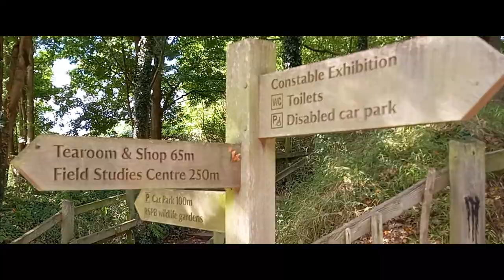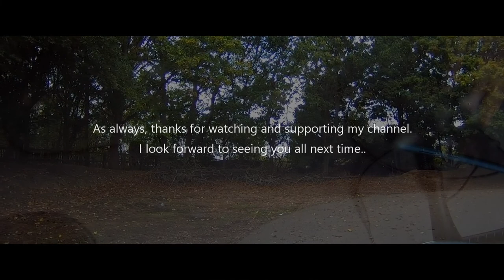Constable country - Flatford mill England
I have ventured a little further afield this time as we head for Flatford mill, the home of English painter John Constable (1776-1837). Flatford mill is nestled in Dedham Vale just over the Essex-Suffolk border in eastern England. An area of outstanding beauty and inspiration for many of John’s paintings. I hope that it will help to inspire me. Enjoy.
If anyone could tell me the cause of the flickering in some of the footage, I would appreciate it.